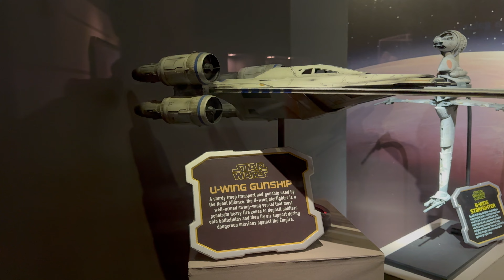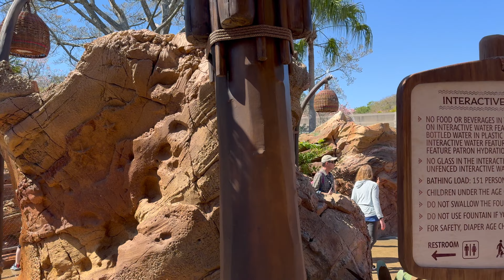Matt's 50th Birthday in Walt Disney World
Matt's 50th Birthday in Walt Disney World. Celebrated in all four parks: Magic Kingdom, Epcot, Hollywood Studios, and Animal Kingdom. Also took the "Behind the Seeds" tour in The Land